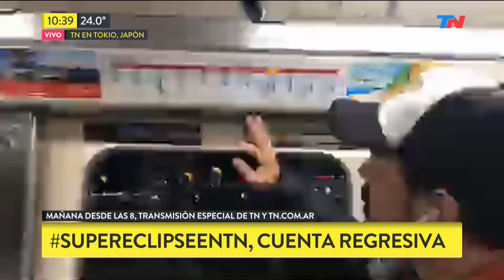Esperando el eclipse: Jose Bianco viajó en monoriel en Japón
Fragmento de "TN de 10 a 14" emitido el Martes 30 de Enero de 2018.
A horas del eclipse lunar en Japón, José Bianco y el equipo de TN viajaron el monoriel y compartieron la experiencia.